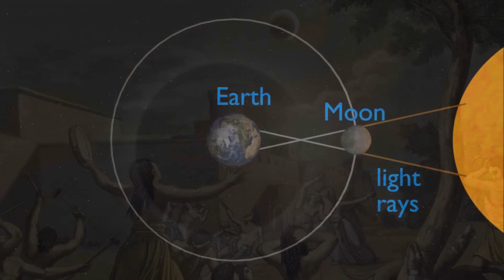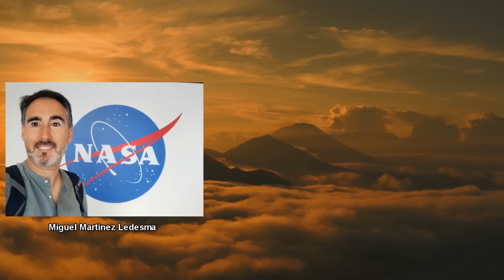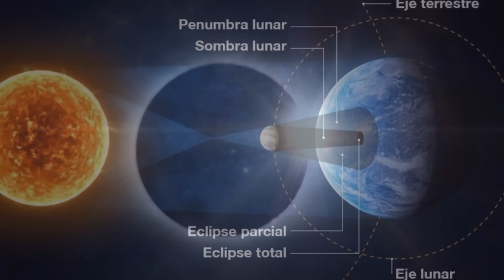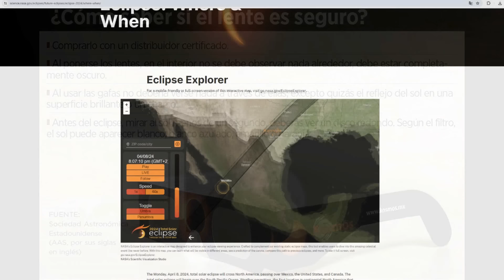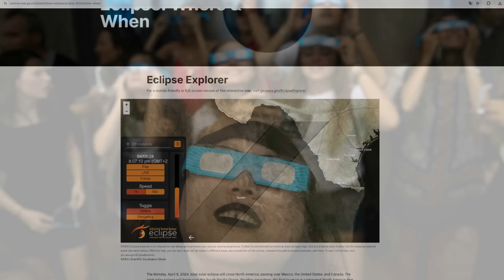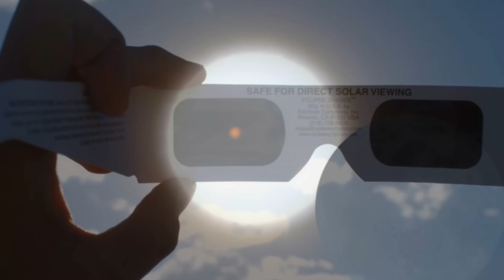ECLIPSE TOTAL 8 de Abril 2024 LA VERDAD de lo que pasará...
El eclipse solar del 8 de abril será el más seguido y con más espectación de los que se recuerdan y con ello vuelven muchas teorías conspiracionistas del fin del mundo, efectos en nuestra salud y similares que no son verdad. Sin embargo si se ha dado la alerta por posible locura colectiva entre la población. Hoy vas a conocer hechos insólitos de este eclipse avalados por la ciencia que seguro que no conocías y además te daré indicaciones y enlaces web para que puedas realizar el seguimiento con seguridad.

Sin duda es un espectáculo único en la vida que apenas durará 4 minutos y medio. Se podrá ver de forma total en muchas zonas de norteamérica, de forma parcial en centro américa y España.

Corrección:
"y aunque la Luna sea 400 veces más pequeña el Sol está 400 veces más lejos y puede taparlo"

Gracias por visitar el canal, disfruta de su contenido.

Guión y Edición de Juanjo Muñoz

Descripción del vídeo y los elementos en pantalla:

El eclipse de Sol 8 de abril

Créditos:

NASA Y ESA